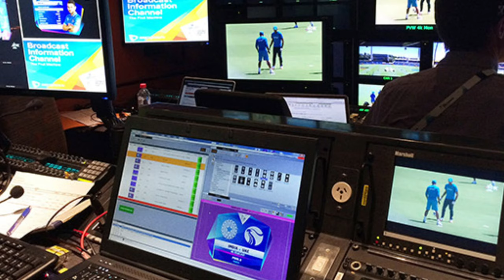अंपायरो पर जुर्माना लगाओ 😡😡😡 RR VS SRH MATCH NEWS